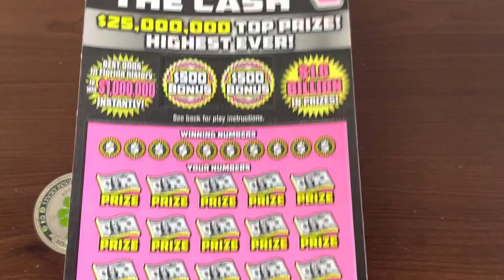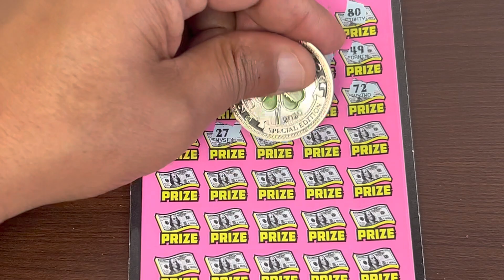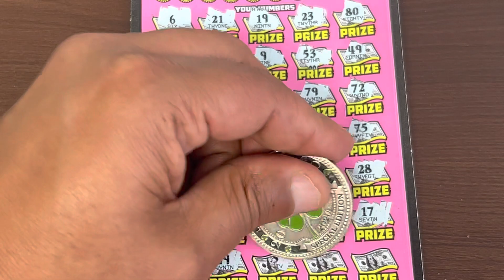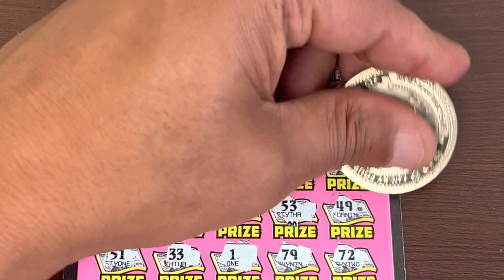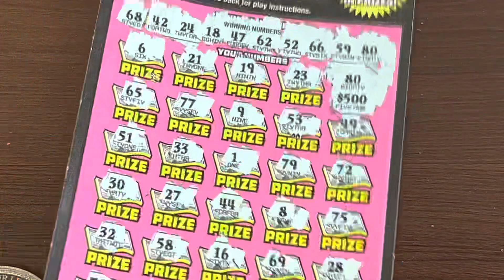BIG SINGLE MATCH On 500X The Cash Ticket!